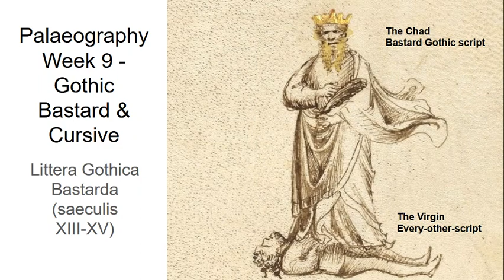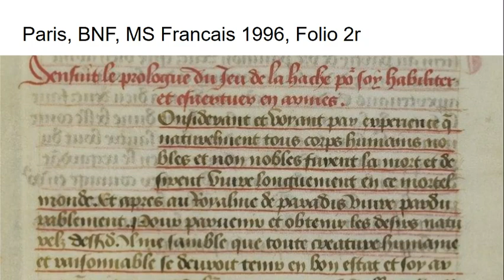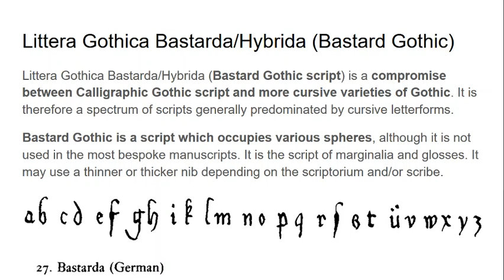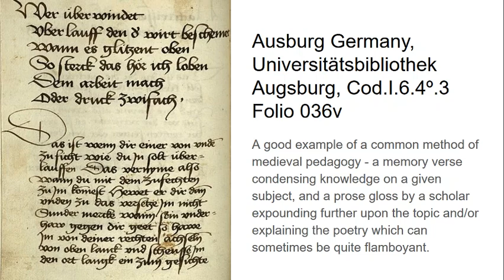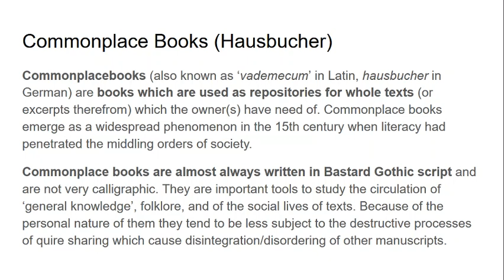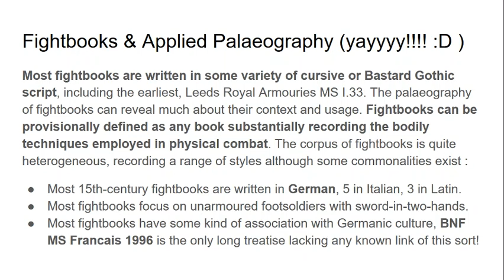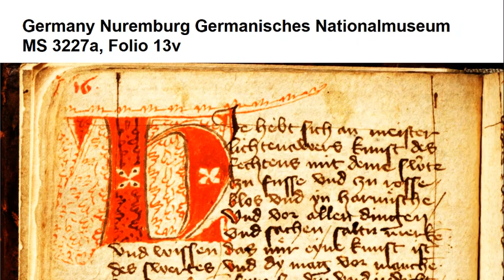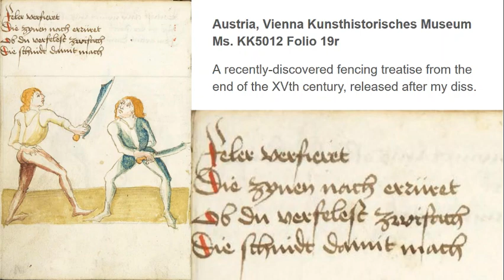How To Read Medieval Manuscripts Written In Bastard Gothic Script (& Medieval Fightbooks)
Hey guys!
In this video I touch on a topic very near and dear to my heart - medieval martial arts treatises. If you want me to do a manuscript deep-dive video on any given fightbook please let me know!